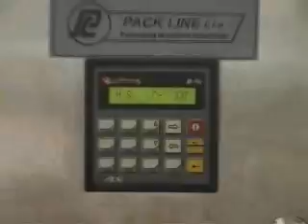Packline PAO: ROTARY STYLE MACHINE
Can be designed for any size of containers